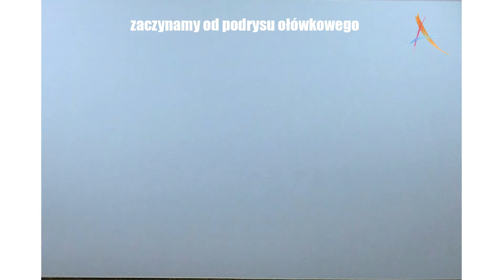DWÓR NORWIDÓW W GŁUCHYCH - CZ. I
Jest to pierwsza część videotutoriala ,który pokazuje jak od podstaw krok po kroku namalować taki temat w akwareli. Taki pokaz równolegle odbywa się na specjalnym cyklu 4 zajęć. Jeśli są państwo zainteresowani takimi warsztatami to zapraszamy na naszą stronę lub na nasz fanpage na FB. Kolejne cykle takich zajęć już wkrótce.

Autro akwareli : Grzegorz Wróbel
Autor filmu i muzyki : Grzegorz Wróbel